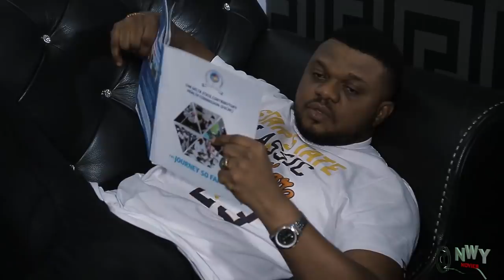In Love With A Road-Side Seller Season 3&4 - NEW MOVIE'' Onny Micheal 2019 Latest Nigerian Movie